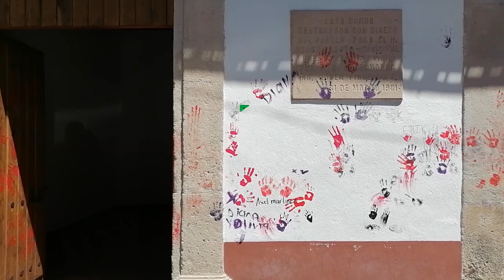RTGnoticias | Quedan pintas del 8M en Casa Borda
A cuatro días de las movilizaciones que se realizaron en Taxco, por el Día Internacional de la Mujer, las huellas que visibilizarían la exigencia contundente de un alto a la violencia hacia el sector femenil, aún prevalecen en la fachada principal del monumento histórico del siglo XVIII, Casa Borda.